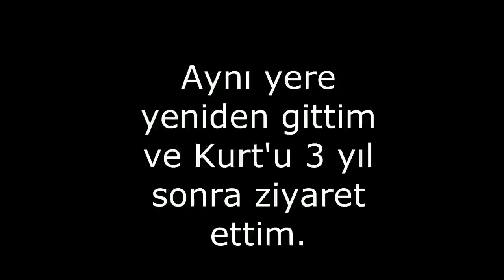Bir dost'u ziyaret (10.08.2017)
Kutludüğün hayvan barınağına bir dostu ziyarete gittim. Kurt hala oradaydı. Göz yaşlarını gördüm. Ona sözüm var. Bir dahaki sefere ona kızarmış bir tavuk ile gideceğim.